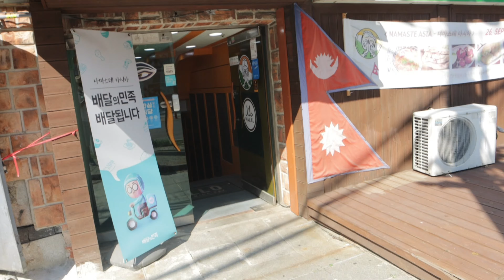Sunday Vlog with friends in Korea||बिदाको दिन कोरियामा रमाइलो गर्दै||Umesh Thimrahang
Sunday Vlog with friends in Korea||बिदाको दिन कोरियामा रमाइलो गर्दै||